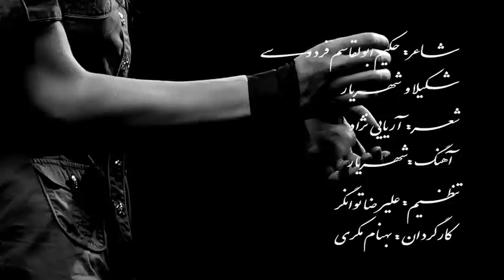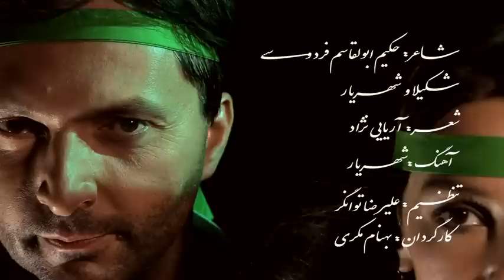آریایی نژاد شکیلا - Shakila Aryaie Nejad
آریایی نژاد شکیلا#
در این خاک زرخیز ایران زمین نبودند جز مردمی پاک دین
همه دینشان مردی و داد بود وز آن کشور آزاد و آباد بود
چو مهر و وفا بود خود کیششان گنه بود آزار کس پیششان
همه بنده ناب یزدان پاک همه دل پر از مهر این آب و خاک
پدر در پدر آریایی نژاد ز پشت فریدون نیکو نهاد
بزرگی به مردی و فرهنگ بود گدایی در این بوم و بر ننگ بود
کجا رفت آن دانش و هوش ما که شد مهر میهن فراموش ما
که انداخت آتش در این بوستان کز آن سوخت جان و دل دوستان
چه کردیم کین گونه گشتیم خار؟ خرد را فکندیم این سان ز کار
نبود این چنین کشور و دین ما کجا رفت آیین دیرین ما؟
به یزدان که این کشور آباد بود همه جای مردان آزاد بود
در این کشور آزادگی ارز داشت کشاورز خود خانه و مرز داشت
گرانمایه بود آنکه بودی دبیر گرامی بد آنکس که بودی دلیر
نه دشمن دراین بوم و بر لانه داشت نه بیگانه جایی در این خانه داشت
از آنروز دشمن بما چیره گشت که ما را روان و خرد تیره گشت
به یزدان که گر ما خرد داشتیم کجا این سر انجام بد داشتیم
بسوزد در آتش گرت جان و تن به از زندگی کردن و زیستن
اگر مایه زندگی بندگی است دو صد بار مردن به از زندگی است
بیا تا بکوشیم و جنگ آوریم برون سر از این بار ننگ آوریم

Twitter.com/shakilamusic
Soundcloud.com/shakilamusic
Facebook.com/shakilaofficial
Instagram.com/shakila.music